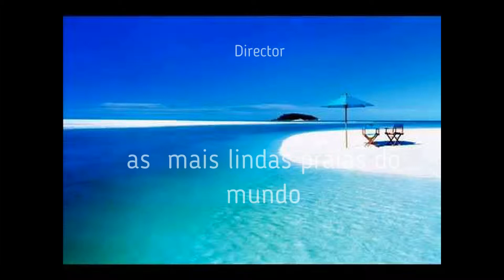mvavimaker as mais lindas prais do mundo